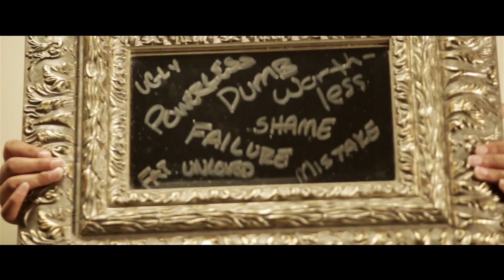"Communion"- Rebecca Friedlander music video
Sacred story retold.   Musical artist and film producer Rebecca Friedlander shares an intimate look at the Last Supper, in both ancient and modern times.